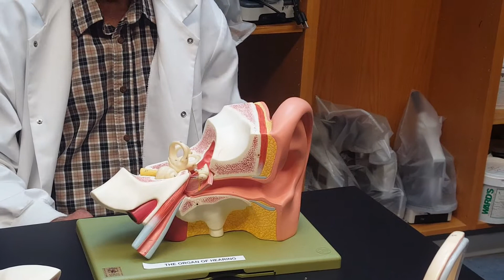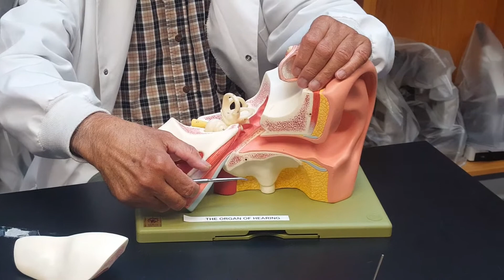Ear Anatomy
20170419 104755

*Important notes at bottom of video description*

External ear: pinna (auricle), external auditory meatus, tympanum (ear drum)

Eustachian (internal auditory) tube

Middle ear ossicles: malleus (hammer), incus (anvil), stapes* (stirrup)

Oval window (attachment point between stapes and vestibule of the ear)

Inner ear: semicircular canals (anterior, posterior and lateral**), bony labyrinth, membranous labyrinth, ampulla of semicircular canals, endolymph (fluid inside membranous labyrinth), vestibular and cochlear nerves, vestibulocochlear nerve, vestibule, vestibular chamber, utricle (larger, posterior and superior membranous sac in vestibule), saccule (smaller, anterior sac in vestibule), cochlea, oval window (relays vibrations from stapes), vestibular ganglion

Not mentioned, but clearly visible around 10:30, the endolymphatic sac is the little pouch-like structure hanging from the saccule alongside the lateral semicircular canal

*The stapes is the small stirrup-shaped bone attached to the bony labyrinth of the small model. Stapes is omitted from the larger model, showing the oval window.*

**Dr. Maula made a mistake on the semicircular canals: the lateral canal lies horizontally and the posterior canal is vertical**